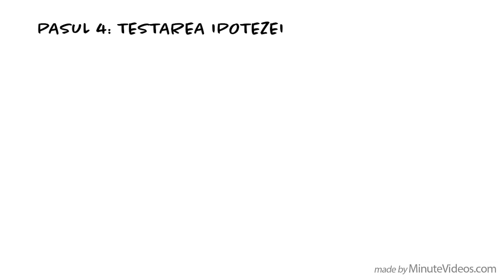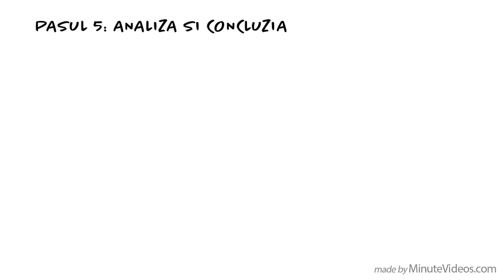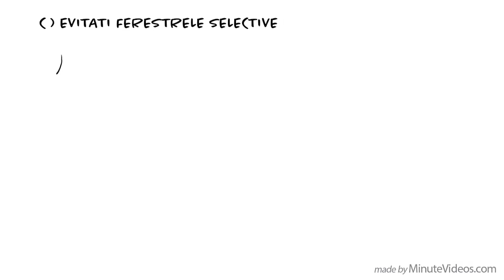Metoda Ştiințificǎ: Paşi, Exemple, Sfaturi si Exerciții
Metoda ştiințificǎ este o unealta importanta pentru rezolvarea problemelor si pentru învǎțarea din observații.
Aceasta metoda presupune șase pasi:

1. Observarea si adresarea întrebǎrilor
2. Cercetarea
3. Formularea unei ipoteze
4. Testarea ipotezei
5. Concluzia
6. Rǎspândirea rezultatelor
Scopul metodei ştiințifice este de a descoperi adevǎrul. Sǎ încercǎm.

Alăturați-vă și susțineți-ne!